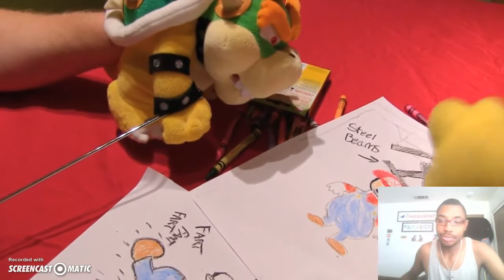Reaction: SML Movie: The Perfect Plan!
Requested by Kimberely Miranda.